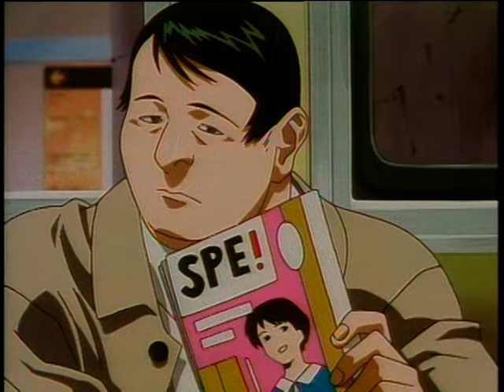kite 1998 trailer